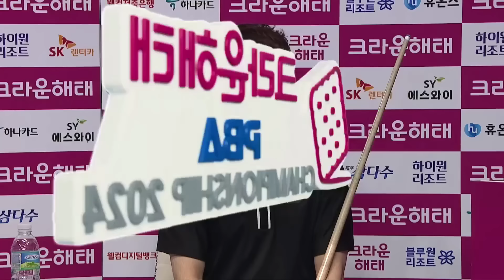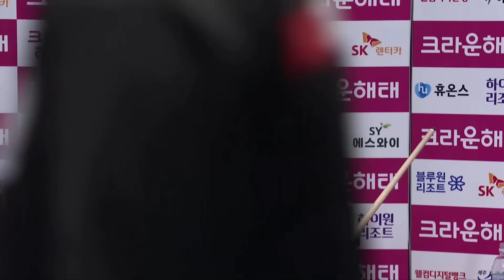한국돈으로 1000만원 날린 베트남 선수의 현실 리액션 [크라운해태 PBA챔피언십 2024 / 명장면]